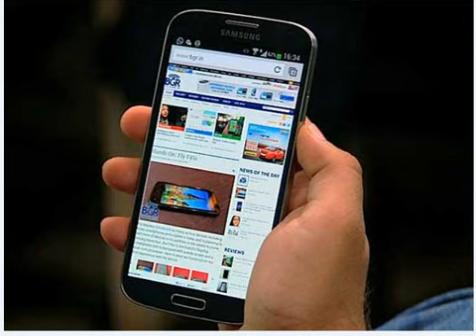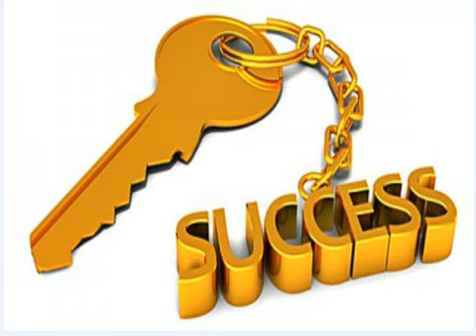6 Business to Start From Home ಮನೆಯಿಂದ ಕೆಲಸ ಮಾಡಿ ಹಣ ಗಳಿಸಬೇಕೆ ಇಲ್ಲಿವೆ 12 ಮಾರ್ಗ